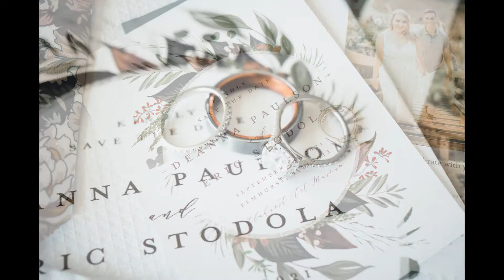The Stodola's | An Elmhurst Art Museum Wedding | 09.18.2021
Deanna and Eric held a beautiful and elegant wedding at the Elmhurst Art Museum on Saturday, September 18th, 2021.  This is their wedding day told through photographs.